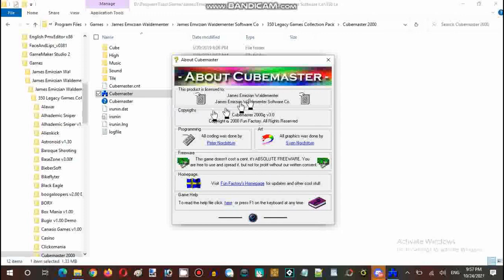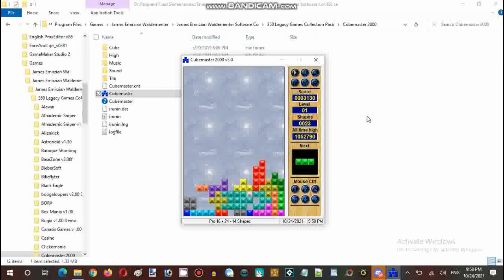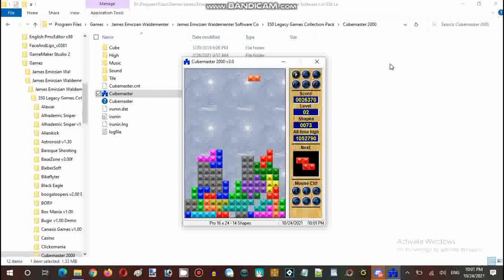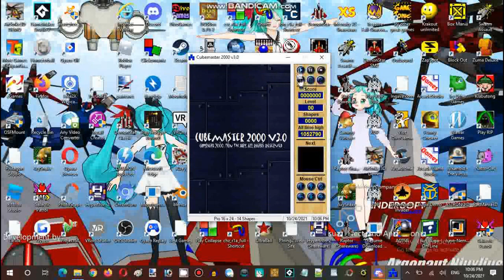Ice Cream Sundays Streaming Hour Extra Game Cubemaster 2000 Episode 03 Part 07